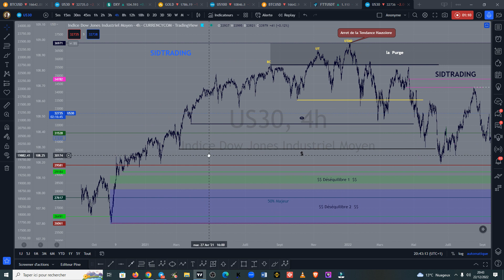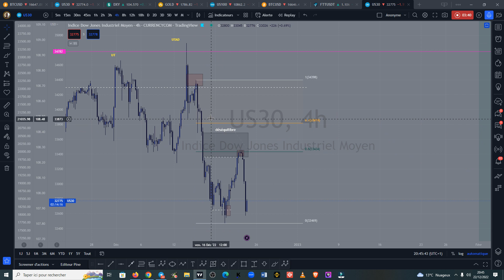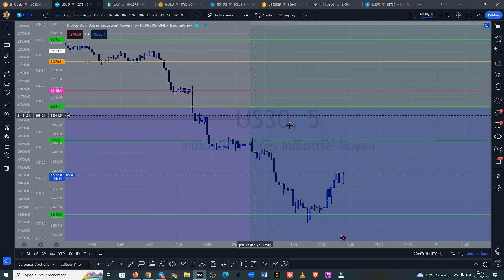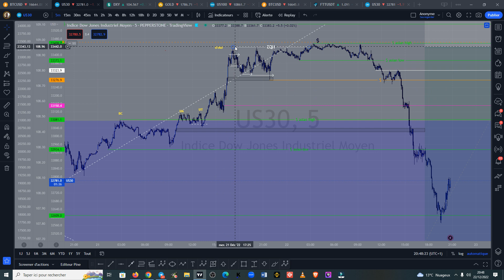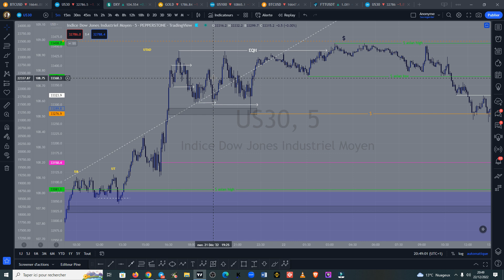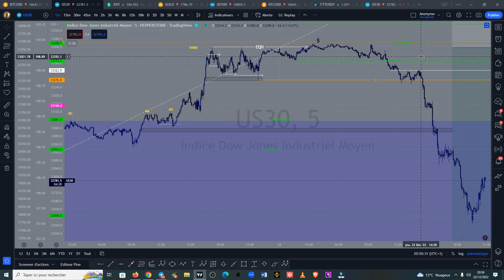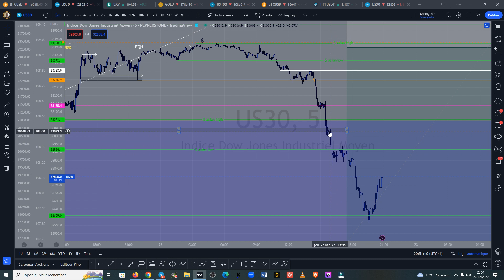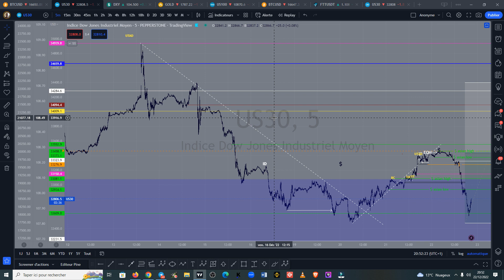DOW JONES CHUTE DE 900$ EXPLICATION ET SUIVI ANALYSE SUR CETTE INDICE AMÉRICAIN